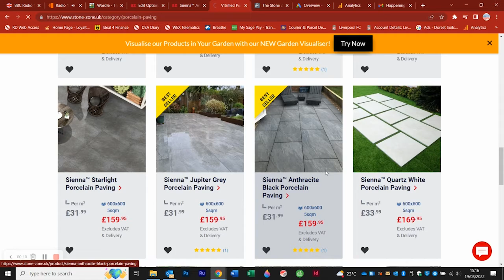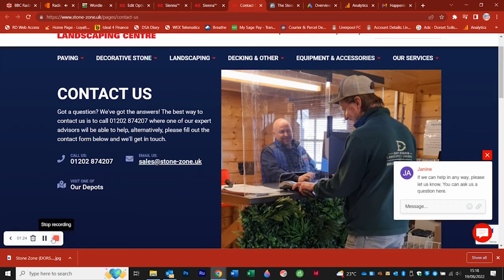The Stone Zone Garden Visualiser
We are EXTREMELY excited to show you our brand new Garden Visualiser!